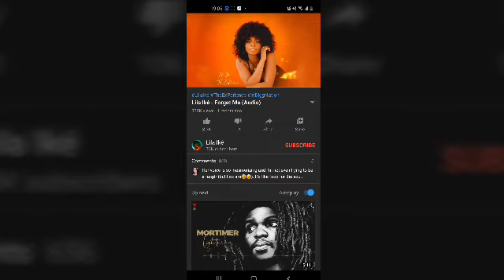Lila Iké - Forget Me - Official Video Review